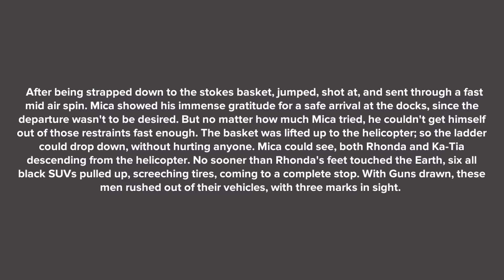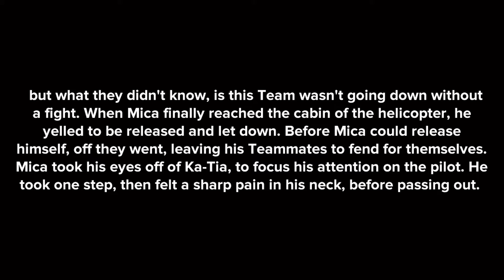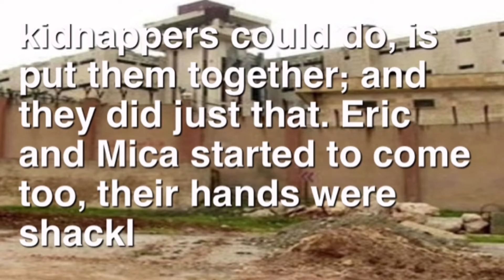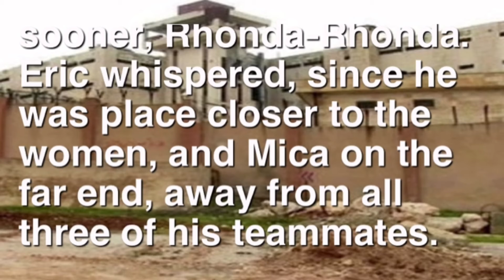Assassin Series: Murder May I (S3E9)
Thank you for rocking with us, make yourself at home and feel free to chime in. Although we have around 280 subs, we don’t have a lot of comments and that’s fine. Most of those that comment are close friends that just came for the stories, since I stopped sharing them on my Facebook page. The purpose of my channel, is to have fun and entertain; and since I suck at rapping; literature is my only outlet. As for the late upload, Plotagon is having some issues again. Next week we may go strictly voice over text. But we shall see.

Welcome to Season 3 of The Assassin Series. This will be the fourth novel to the series called; Murder May I. There’s little to no editing, because as I’m making the videos, I’m also writing the book. I’m attempting to keep this as close to PG14 as possible. All sex scenes, some detailed murder scenes will only be for those that decide to purchase or download the novel once it’s released. The purpose of me making videos is because I want to share a little bit of me and my talent. Although I’m the sole owner of this story/video, I would appreciate the shares. My goal is to reach 1,000 subscribers by this time next year. Well, that’s about it 😁 follow me on other social media platforms. I will be shouting out all of my active Assassins, as well as any new subscribers. This will be held at different times and of course, a criteria. I would like to make longer videos, but that’s based on the number of viewers and subscribers. Please share, invite your friends, hell, invite folks you dont like 🤣🤣🤣🤣  Much love ❤️

Facebook Fan Page: D. Odell Benson